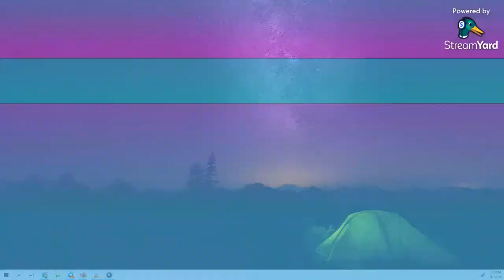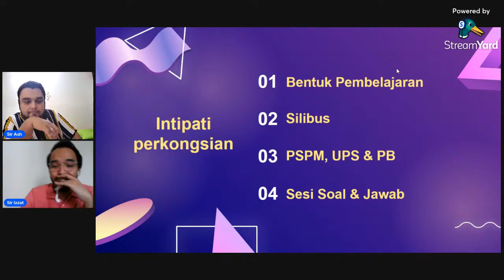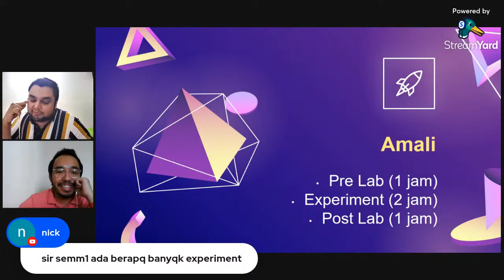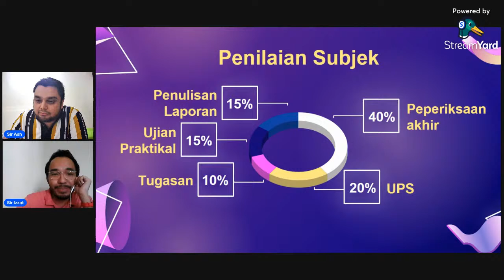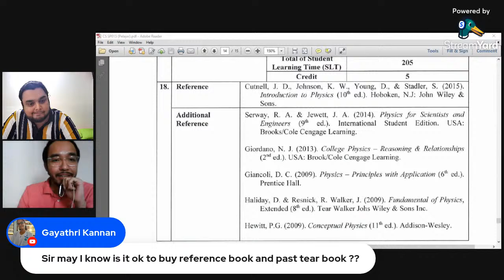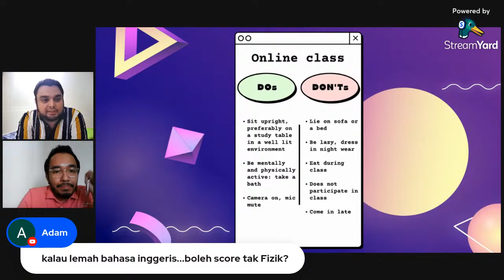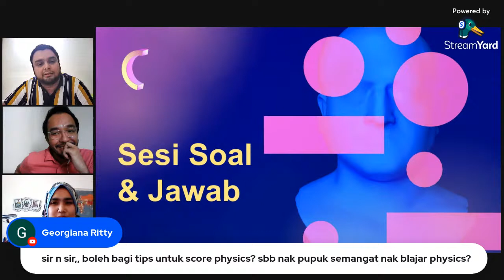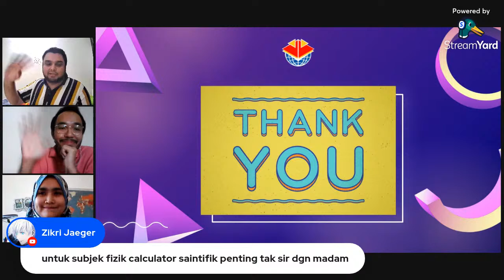Asimilasi Fizik SP015